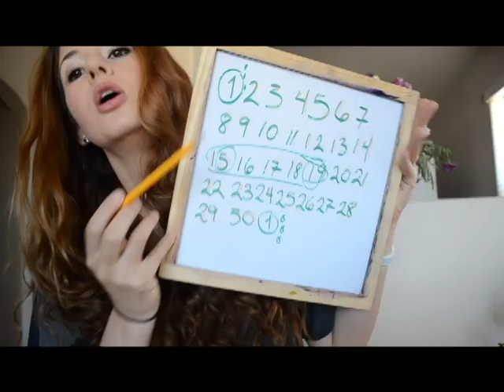Ovulacion, Calcular mi ovulacion en dos sencillos pasos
Calculando la ovulacion en dos sencillos pasos, si tienes dudas con todo gusto preguntame les mando un beso(mi primer video editado por mi tengannme paciencia lol)